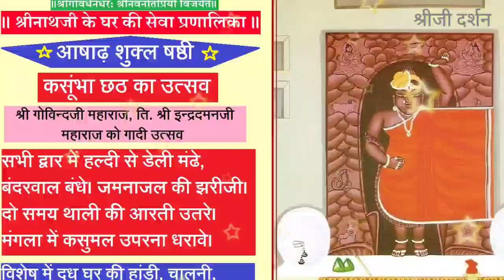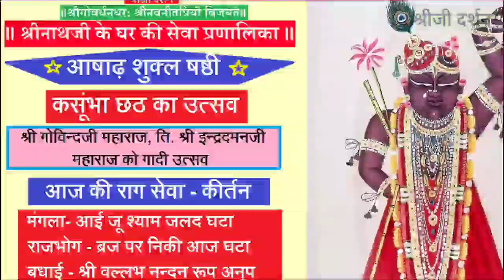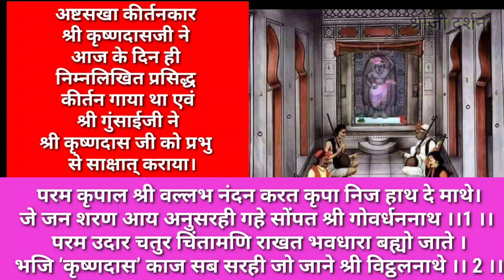कीर्तन-"लाल ही लाल के लाल ही लोचन" के साथ कसुम्भा छठ के ति.इन्द्रदमनजी महाराज के गादी उत्सव के दर्शन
आज का दर्शन

आषाढ़ शुक्ल छठ- कसुम्भा छठ
श्री गोविन्दजी महाराज और वर्तमान तिलकायत श्री इन्द्रदमनजी महाराज (राकेश जी महाराज) का गादी उत्सव

आज का कीर्तन-

लाल ही लाल के लाल ही लोचन
लाल ही के मुख लाल ही बीरा।
लाल पिछोरा बन्यो अति सुन्दर
लाल बैठे जमुना तट तीरा।।१।।
लाल ही पाग सोहे अति सुन्दर
लाल ही साज मनोहर धीरा।
'गोविन्द' प्रभु की लीला निरखत
लाल के कंठ विराजित हीरा।।२।।

कसुम्बा छठ की मंगल बधाई।

कीर्तन गान- योगिनी बेन भाटिया